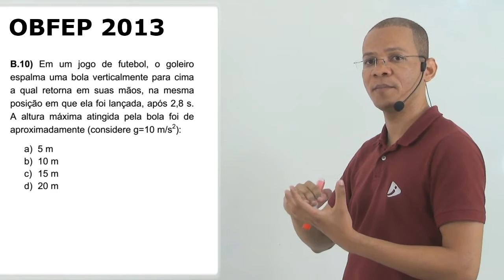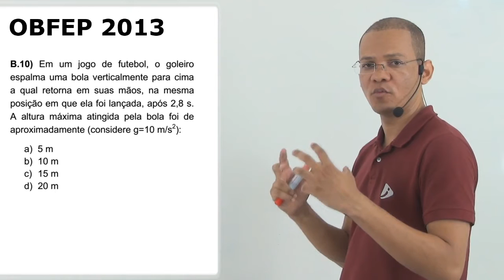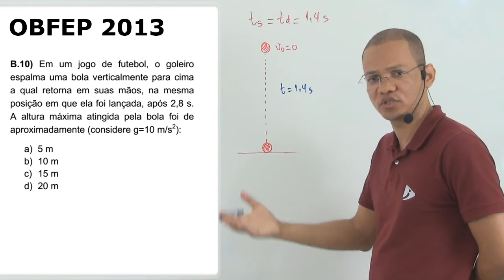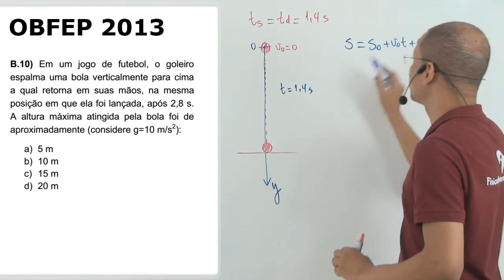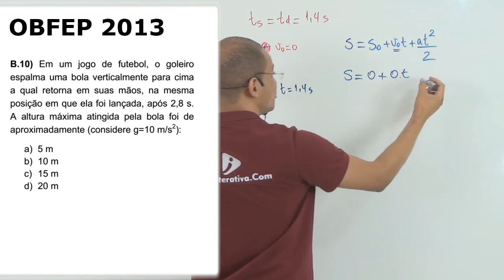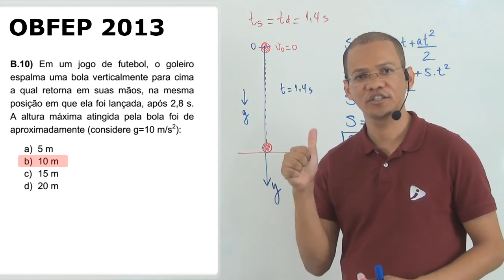Lançamento Vertical - OBFEP 2013 10/20